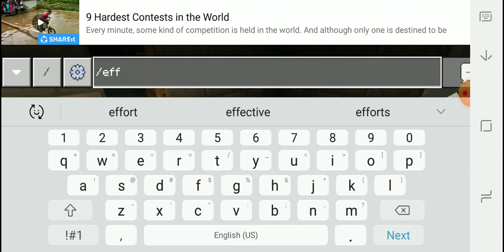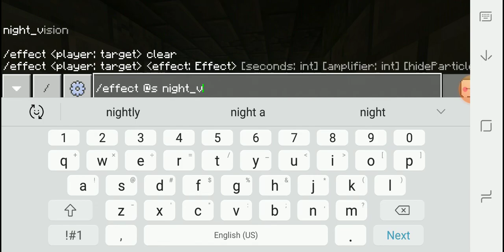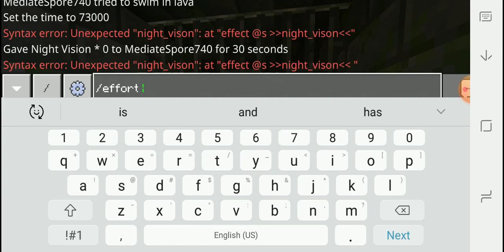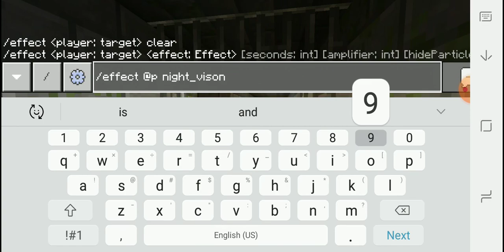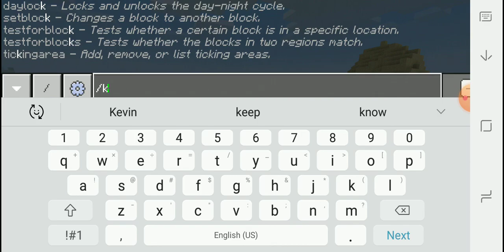playing easiest seed in mcpe(part 1)